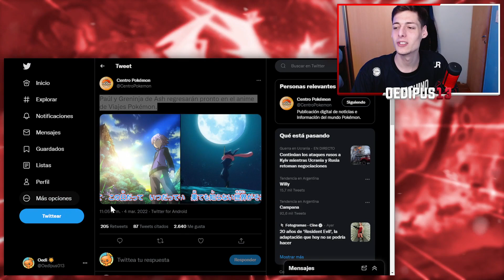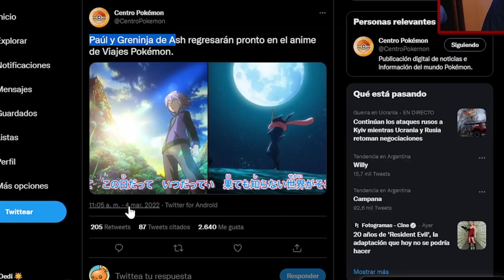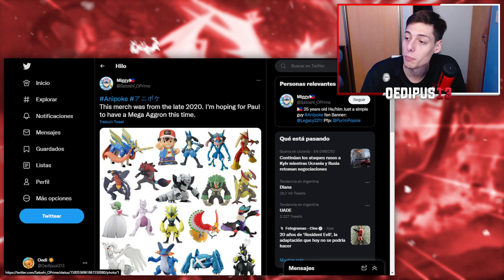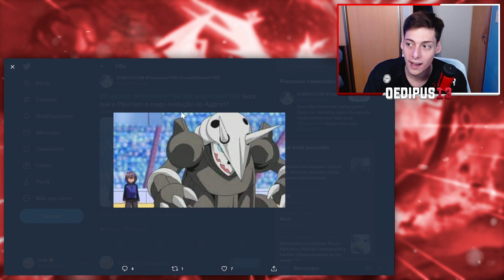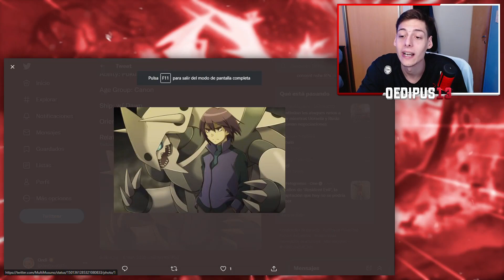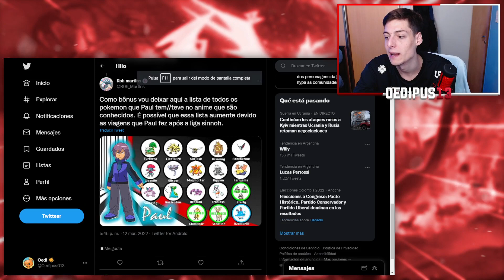¡ASH vs PAUL en POKÉMON VIAJES MAESTROS! 😱 || OEDIPUS13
En el día de hoy vamos a analizar el enfrentamiento completo entre Ash y Paul en el Campeonato Mundial Pokémon.
¿Quien gana este combate en Pokémon Viajes? ¿Ash o Paul?

♦️Redes♦️

TAGS (INGORAR)
pokemon viajes
pokemon viajes maestros ash vs paul
pokemon viajes ash vs paul
pokemon journeys episode ash vs paul
pokemon cap ash vs paul
pokemon viajes ash vs paul sub hd
pocket monster ash vs paul
ash vs paul
paul vs ash
infernape vs electivire
infernape de ash
electivire de paul
ash vs paul revancha
ash vs paul en el campeonato mundial pokemon
ash vs paul en pokemon viajes
avance pokemon viajes ash vs paul
campeonato mundial pokemon
ash en galar
pokemon viajes
pokemon 2021